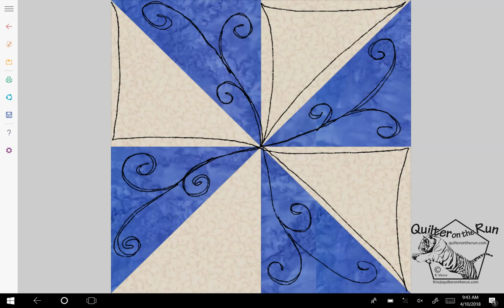Free Motion Quilting Ideas for a Pin Wheel Block Variation #1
Free motion quilting ideas for continuous line quilting a Pin Wheel quilt block.